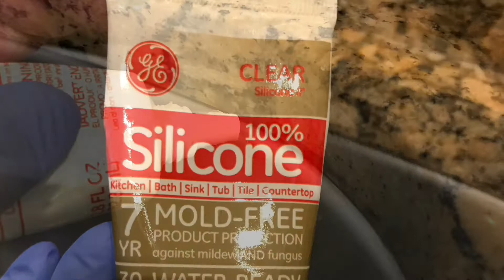How To Re-caulk a Granite Sink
Make the sink on your granite countertops fresh and new again by removing the silicone caulk, cleaning,  and re-caulking.  Quick & easy  with step-by-step video instructions from Granite care pro